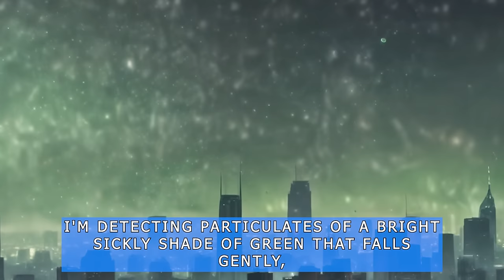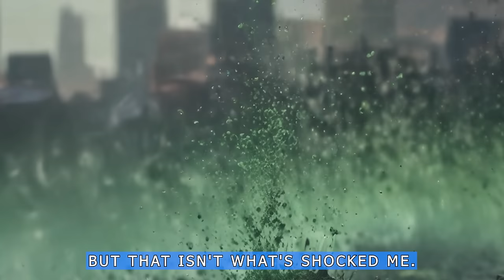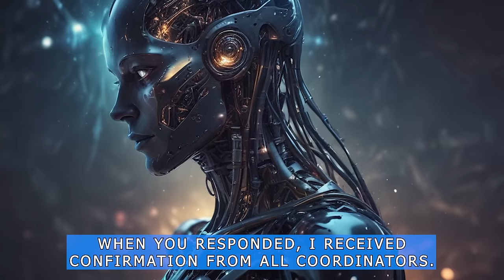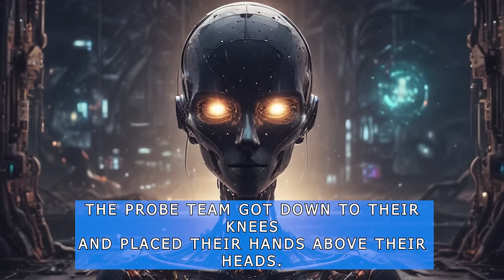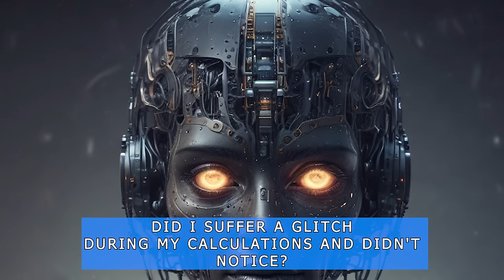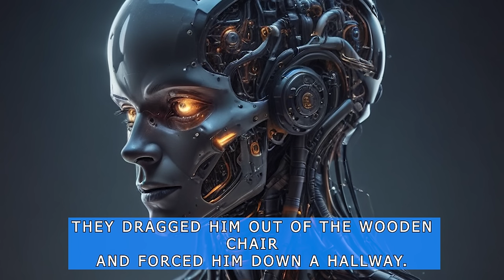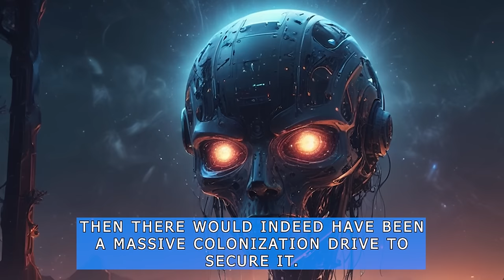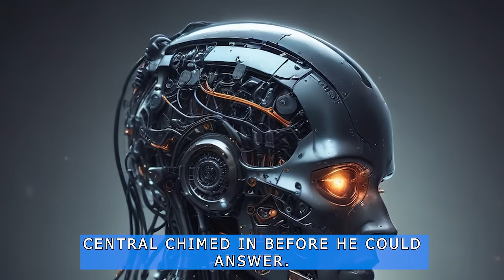People Were Betrayed And Destroyed, But AI Turned The Last Man Into A Robot - Sci-Fi | HFY Stories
This story was granted permission by reddit author u/SynthoStellar to me to narrate and add to this YouTube channel.
Support the author of the story! ^^

HFY|Sci-Fi Stories, story for sleep, fantasy Sci-Fi story, HFY story.